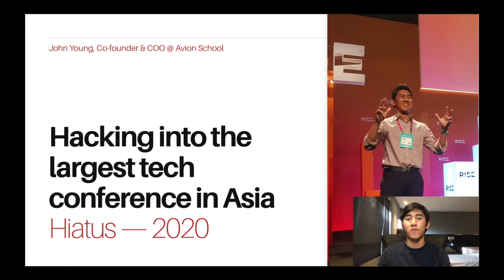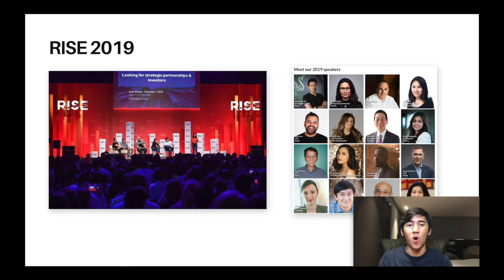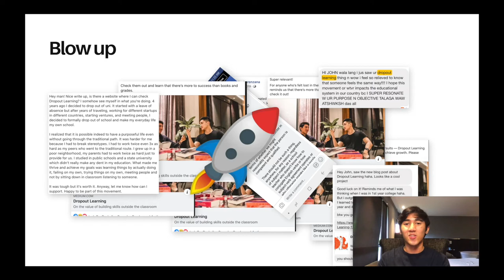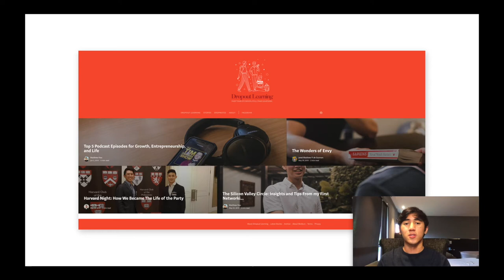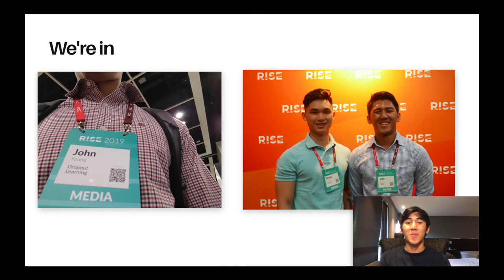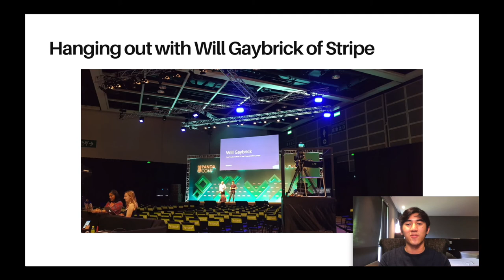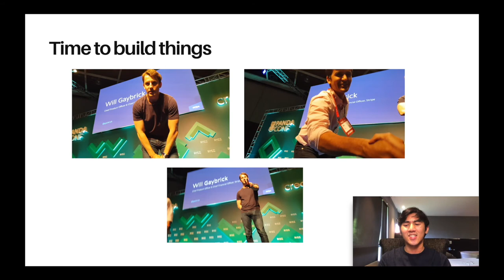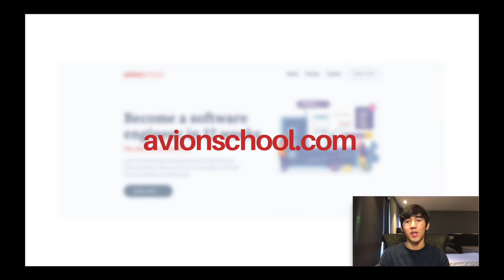Hiatus Talk - How to Hack Into the Largest Tech Conference in Asia by Avion School COO, John Young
How to Hack Into the Largest Tech Conference in Asia by Avion School co-founder and COO, John Young.

Hiatus by Seven Thirty Lectures: A Series on Entrepreneurship is brought to you by our exclusive blog partner, WhenInManila.com (When In Manila) and our student org partner, Ateneo de Manila University's JGSOM Sanggunian.

Seven Thirty Lectures is an independent media production for college students, by college students.

College is anything but easy. But just like you, we looked forward to it ever since we entered high school. We believe that the best way to make the most out of it is to explore, empower oneself to create opportunities, and take advantage of all the college experience has to offer. And we make podcasts, videos, and blog posts about it.

Emilio, Renan, and Zachary are three friends from Manila, Philippines. Growing up together as high school batch mates, they've found their own passions, respectively in entrepreneurship, finance, and tech by learning how to make and actively pursue their own opportunities. While they've gone off their separate ways for college both locally and abroad, the current situation has brought them back together to create a media production dedicated to exploring and empowering the college experience for hopefully every college student out there.